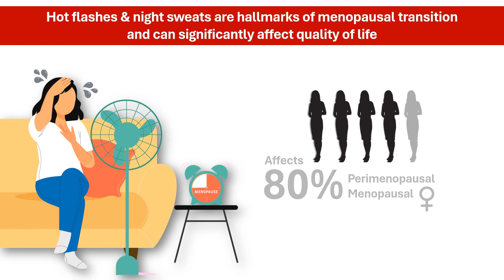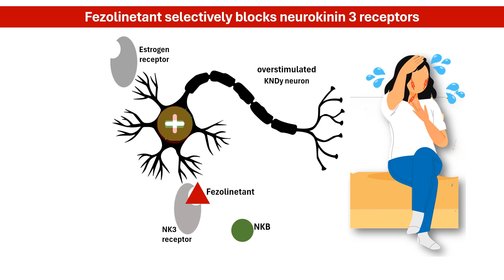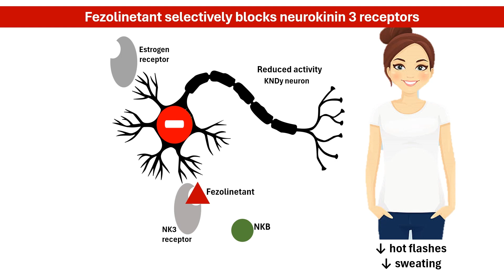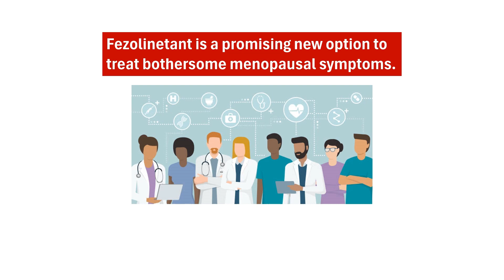Hot Flash Relief? Understanding Fezolinetant: A New Option for Menopausal Hot Flashes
Menopause can present various challenges, including hot flashes, night sweats, mood swings, and sleep disturbances. Fezolinetant, a non-hormonal therapy, has emerged as a promising option for alleviating these symptoms safely and effectively. We'll explore how it works and its effectiveness in managing menopausal symptoms.

References:
1. Avis NE, Crawford SL, Green R. Vasomotor Symptoms Across the Menopause Transition: Differences Among Women. Obstet Gynecol Clin North Am. 2018;45(4):629-640. doi:10.1016/j.ogc.2018.07.005
2. Lederman S, Ottery FD, Cano A, et al. Fezolinetant for treatment of moderate-to-severe vasomotor symptoms associated with menopause (SKYLIGHT 1): a phase 3 randomised controlled study. Lancet. 2023;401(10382):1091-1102. doi:10.1016/S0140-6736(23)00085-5
3. Cano A, Nappi RE, Santoro N, et al. Fezolinetant impact on health-related quality of life for vasomotor symptoms due to the menopause: Pooled data from SKYLIGHT 1 and SKYLIGHT 2 randomised controlled trials. BJOG. Published online February 6, 2024. doi:10.1111/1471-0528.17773